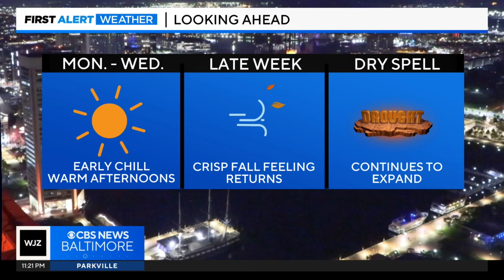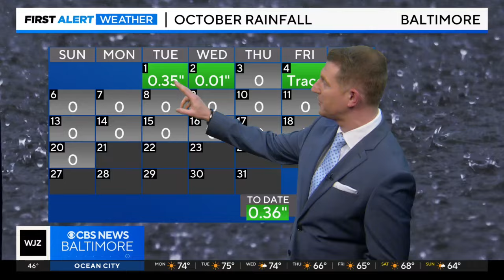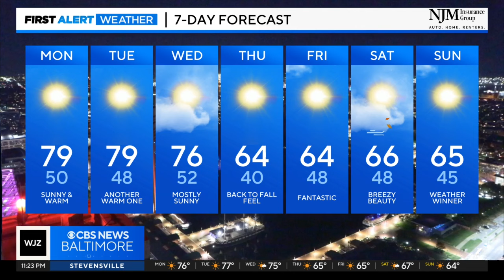Jackets in the morning, warmup in afternoon in Maryland